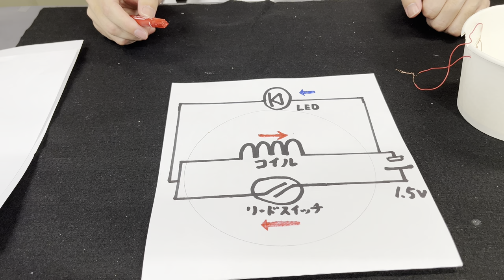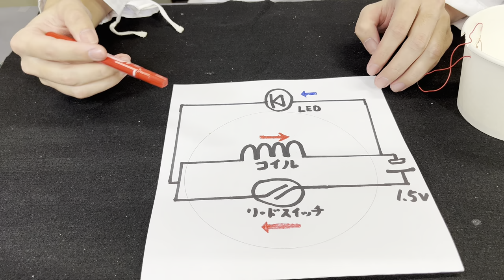回り続けるコマ＿リードスイッチとLED発光が連動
リードスイッチで回転方向の電磁力を維持・LED発光も連動する工作